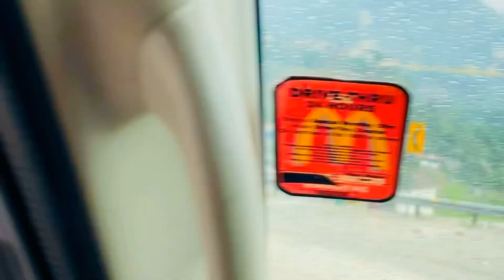Balakot City Tour | Beautiful Balakot Full View | Kaghan valley | Northern areas of Pakistan